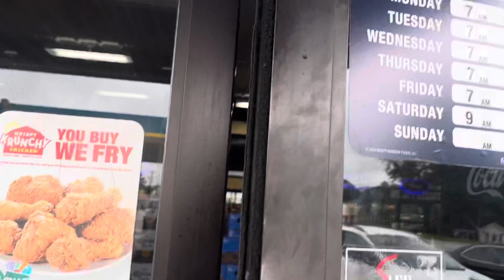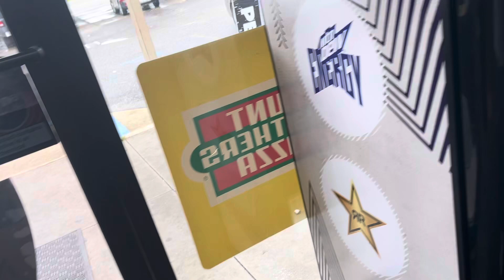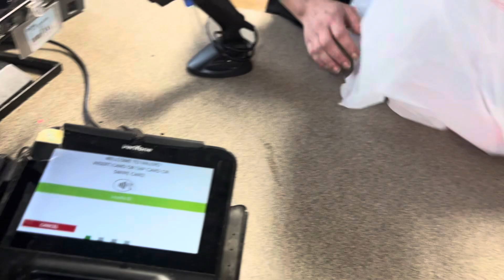Hunt Brothers Pizza Cairo Travel Center Gas Station Men Restroom